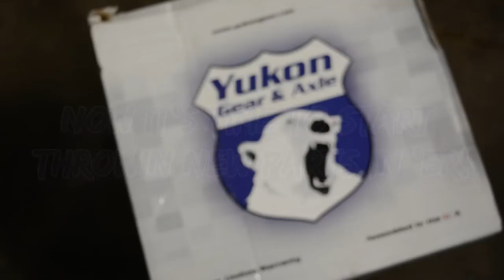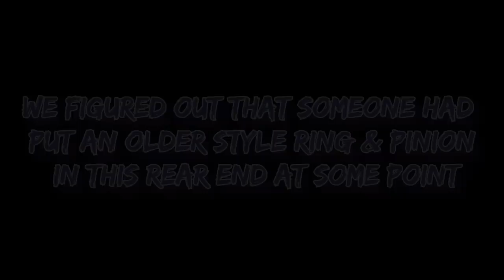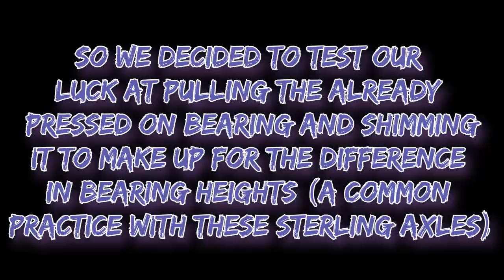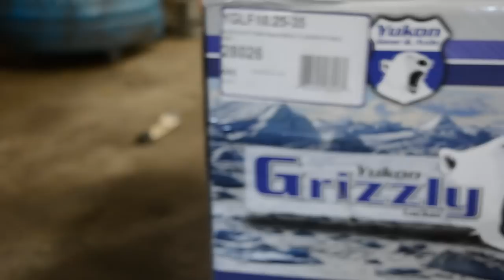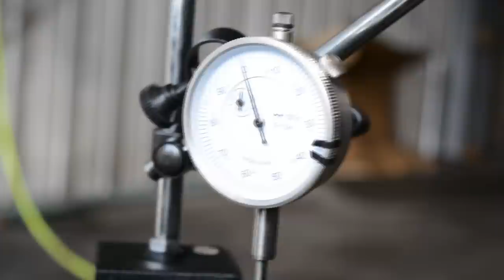Cummins Rat Rod: Project "Wild-Torquey" (Ep. 29) INSANE BUILD!!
In this episode we build the rear end for Wild Torquey! Featuring some top of the line Yukon Gear & Axle products installed by Black Sky Racing.